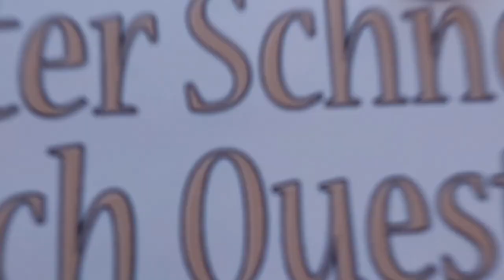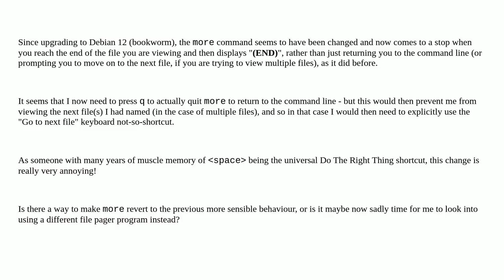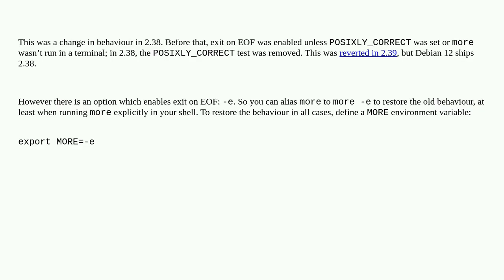Unix: How do I stop 'more' from stopping and displaying "(END)" at the end of files in Debian 12 ...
How do I stop 'more' from stopping and displaying "(END)" at the end of files in Debian 12 (bookworm)?

A special thanks goes out to the community

  more debian pager